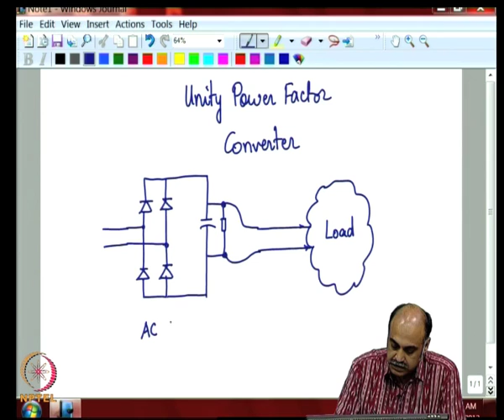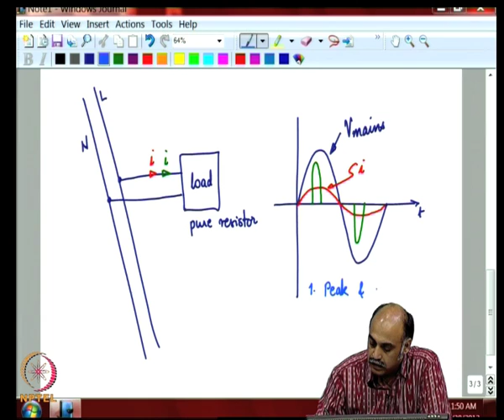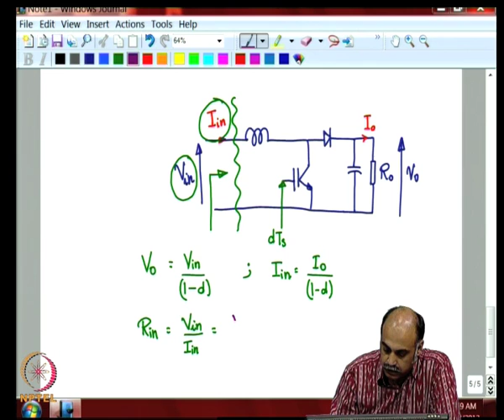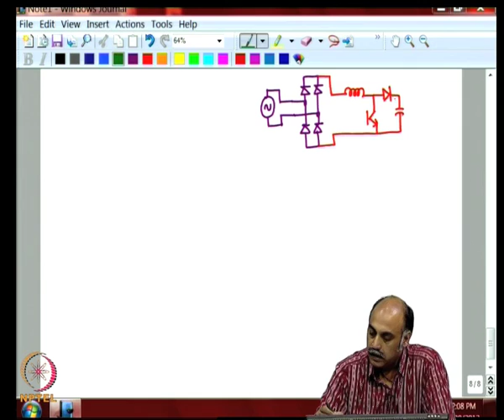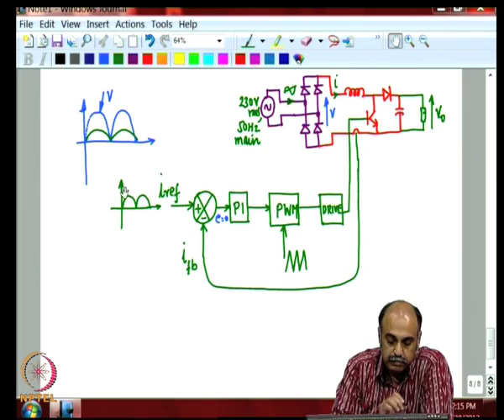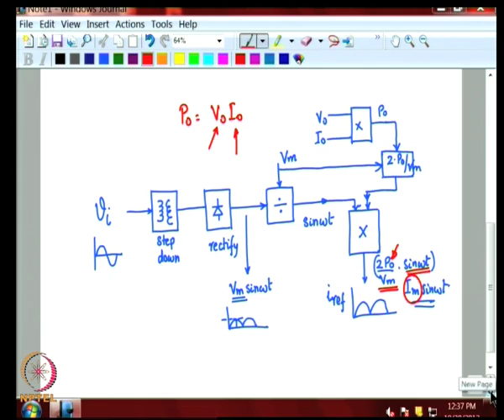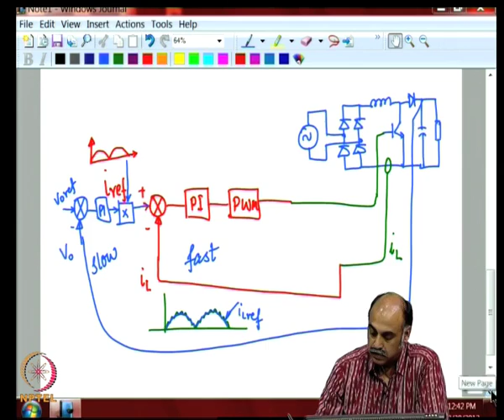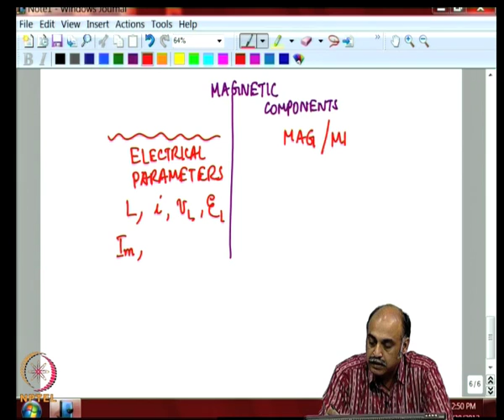Mod-12 Lec-38 Unity Power Factor Converter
Switched Mode Power Conversion by Prof. L. Umanand & Prof. V. Ramanarayanan,Department of Electrical Engineering,IISc Bangalore.For more details on NPTEL